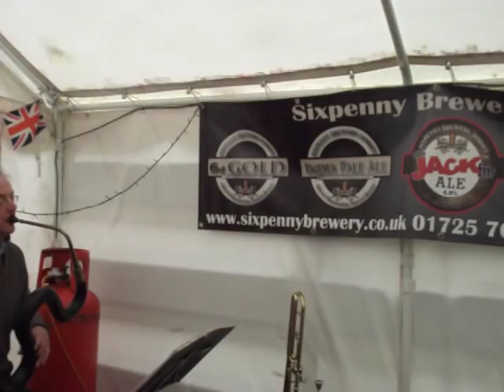The Liberty Bell March played by The Lost Chord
Sousa's famous Liberty Bell March, played here by the unique combination of The Lost Chord (Phil Humphries on Serpent and Dave Townsend on concertina) at the Sixpenny Brewery, Sixpenny Handley, Dorset, 16th March 2013